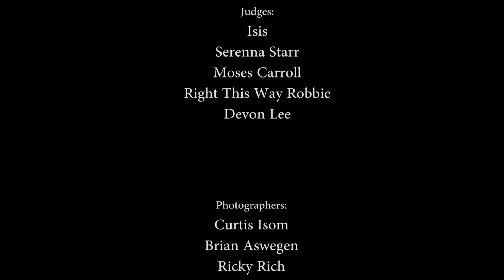AnnaElise Bowman Pole Dance at Skindustry's Grand Prix of Exotic Dance 06.22.2013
AnnaElise Bowman competes with Pole Dance and wins 2nd place at Skindustry's Grand Prix of Exotic Dance at ClubOTB.com